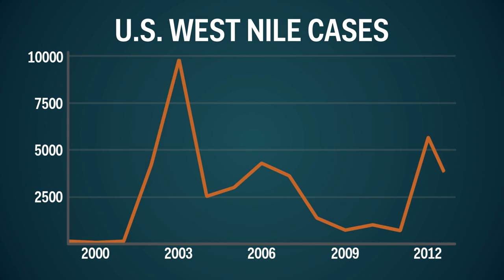Should We Kill Off Mosquitoes?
Mosquitoes are more than just annoying; they're the deadliest creatures on Earth. Millions of people die each year from diseases spread by the pests. So if mosquitoes are such a threat, why don't we just kill them off?